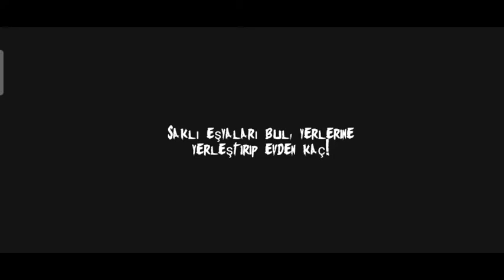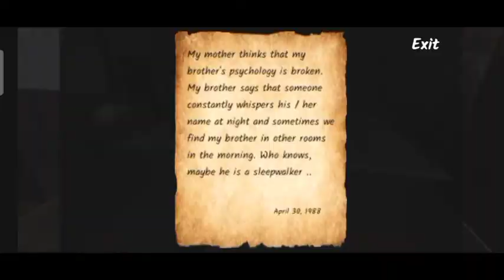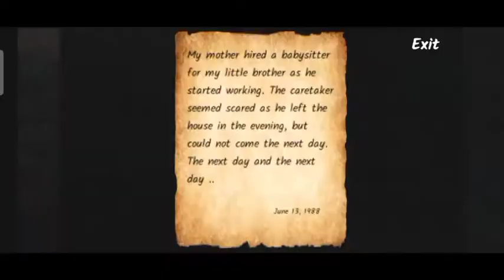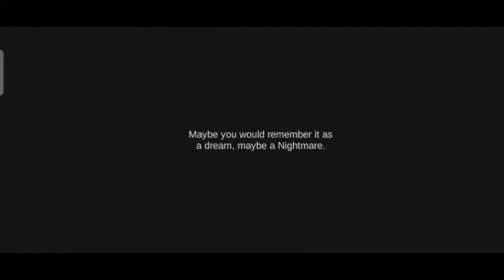KABUS Scary Horror Full Gameplay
In this KABUS Scary Horror Full Gameplay our player went in an house late at night to investigate about the murder but he found himself trapped with an evil ghost.
find clues
solve puzzles and escape the house in car
its really a scary game.
Watch KABUS Scary Horror Full Gameplay

Thank you every one for supporting